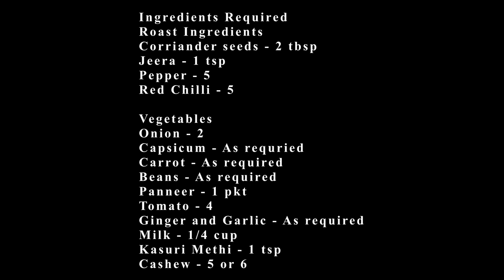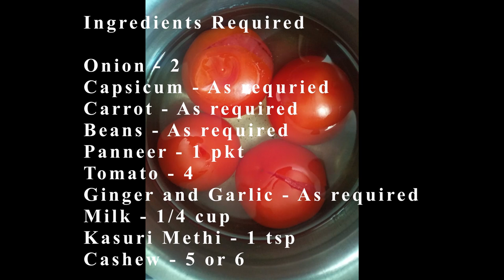Lockdown Special | Mix Veg Kadai Panneer | Mr. Chinna Paiyan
This video shows recipe to prepare Mix Veg Kadai Panneer.
Do try and comment on the outcome!!